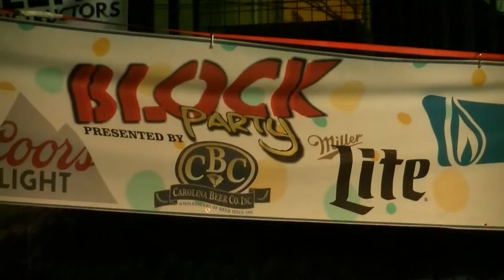The Eric Scott Band at The Block Party 4-20-2017